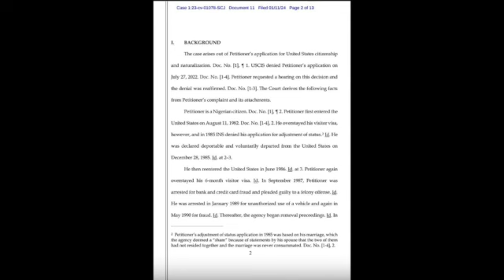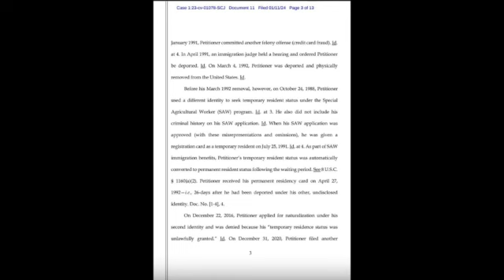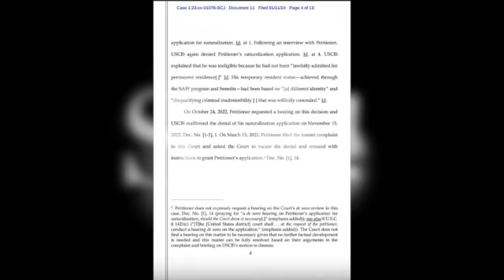Is Simon Using Porsha Williams for Citizenship? Could He Face Deportation ? His Legal Documents....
Right after Porcha Williams announced a comeback to reality t.v. on RHOA, her husbands legal documents leaked online.